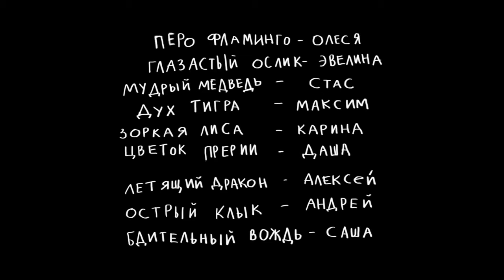Дух Ореха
2016/2017